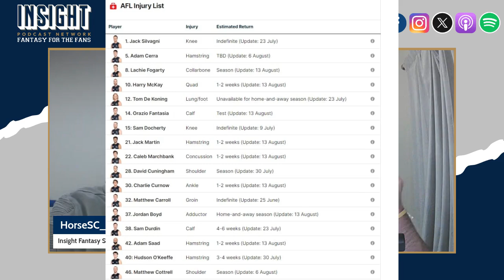AFL Supercoach 2024 | Round 23 Buy, Hold, Sell and Captain's Choices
Join the Horse and Skiddy as we deep dive into the best trade ins, holds & sells as well as best captains choices for Round 23 of AFL Supercoach.

Ever wondered if your current interest rates are too high? Is your dream home affordable? Wonder no more. Reach out to Ryan at Astute Newstead who can give you confidential lending assistance with no obligations attached